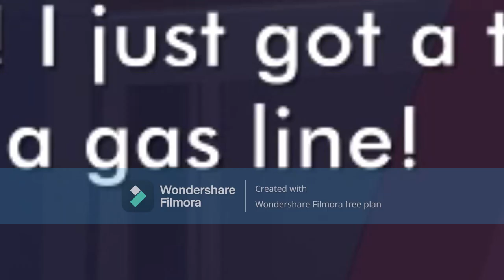Elliott and Sonic's 'Hush Hush' Adventures (Episode 8: Gone solo)